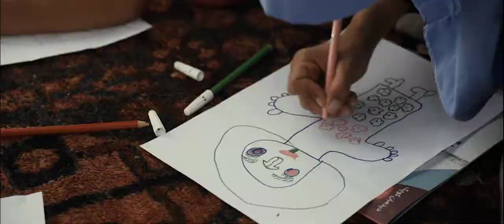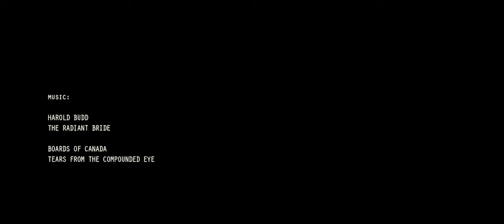THE SCENT OF BREAD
Kuik-e Hasan, Kermanshah
160 days after earthquake

A short documentary by Ramin Rahimi

روستای کوئیک حسن، کرمانشاه
انجمن یاری کودکان در معرض خطر